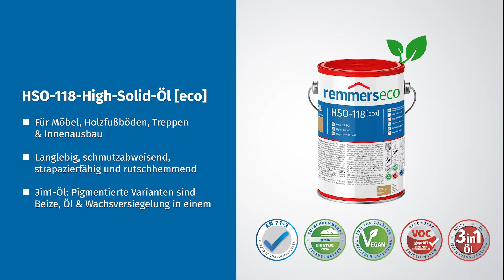Remmers HSO-118-High-Solid-Öl [eco]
HSO-118 [eco], das besondere farblose Hartwachsöl besteht zu über 90% aus nachwachsenden Rohstoffen und punktet durch besonders natürliche Optik und Haptik.
Der vegane Allrounder ist für jegliche Holzkonstruktion im Innenbereich geeignet. Dank der attraktiven Standardfarbtöne und deren Mischbarkeit untereinander ist vor Ort eine unendliche Farbtonvielfalt flexibel herstellbar. Oftmals reicht schon ein Anstrich für eine dekorative und beständige Oberfläche. Einfacher geht's nicht.